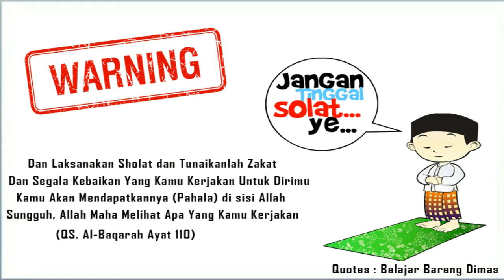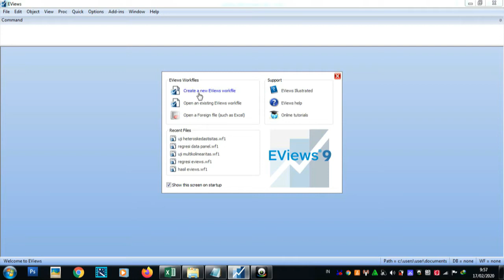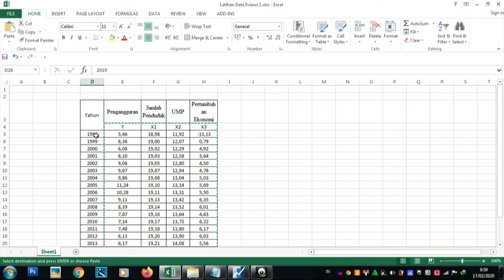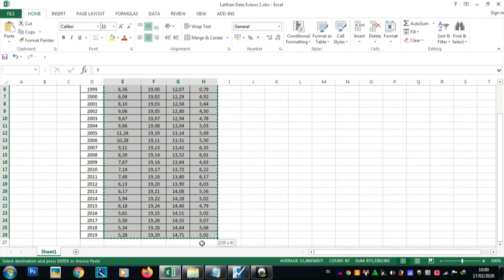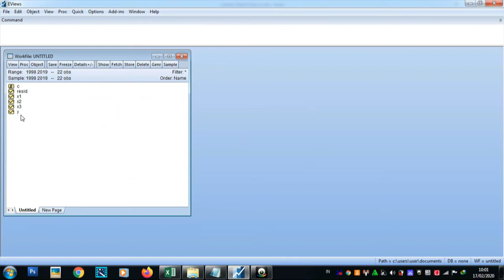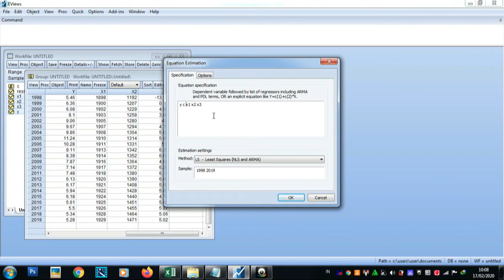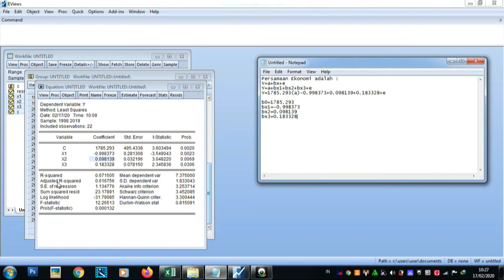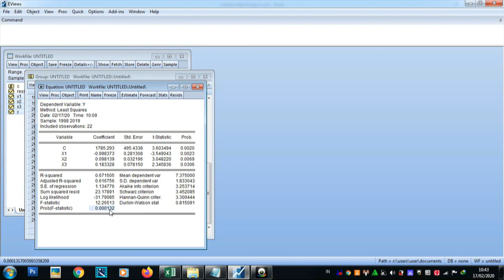Cara Regresi Data Time Series Menggunakan Eviews 9 (Part.1)